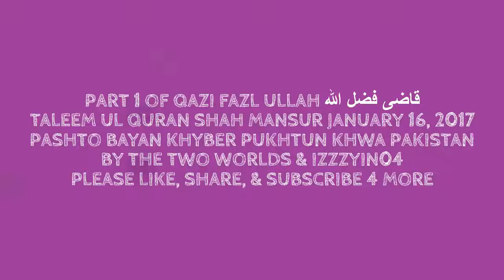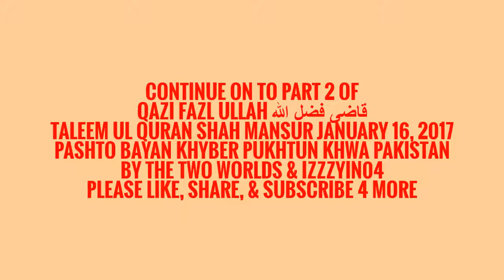Taleem Ul Quran Shah Mansur Pashto Bayan 1 Qazi Fazl Ullah 1/16/2017 Video Pakistan